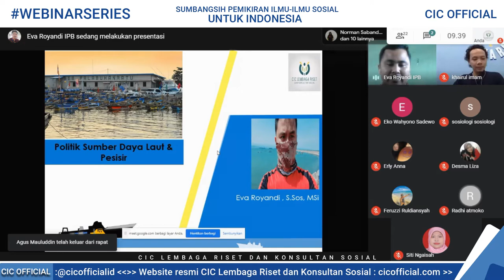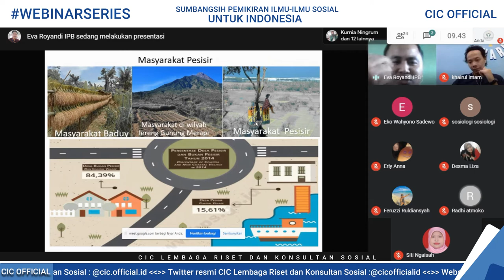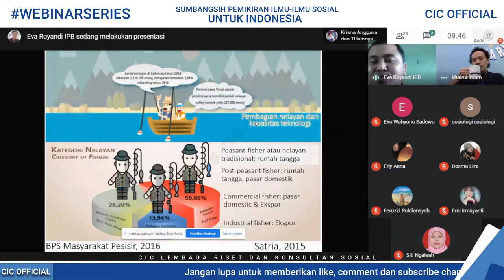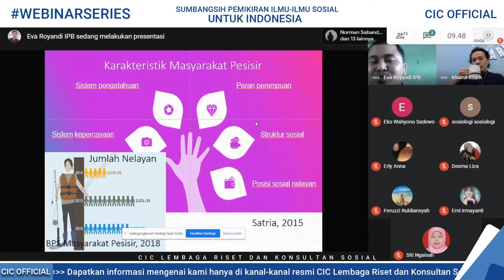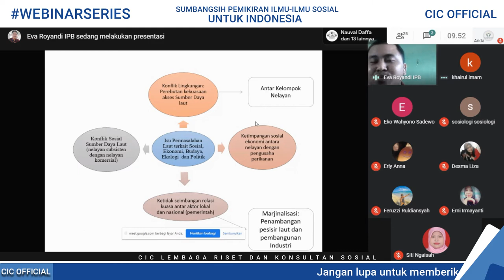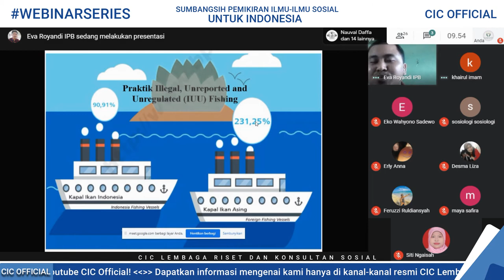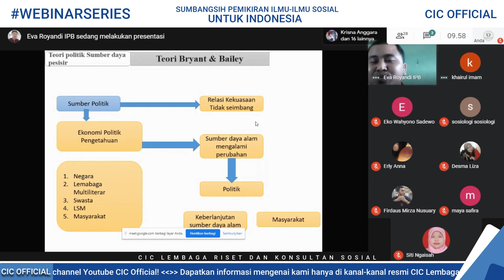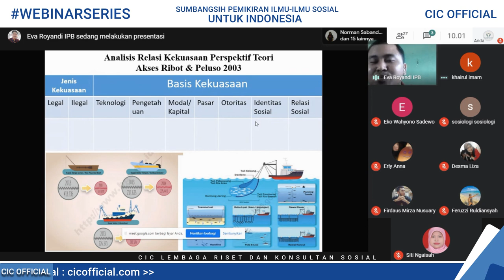WEBINARSERIES POLITIK SUMBER DAYA PESISIR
Ketika kita ingin memahami ekonomi masyarakat, maka pahami budaya nya
Jika kita ingin memahami budaya masyarakat, maka pahami ekonomi nya.

Penjelasan menarik oleh Eva Royandi, M.Si,
Kepala Departemen Pengkajian dan Analisis Sosial-Humaniora CIC.
Mengenai "POLITIK SUMBER DAYA PESISIR"

Channel YouTube CIC Official agar kami dapat terus membaikan konten-konten yang bermanfaat.